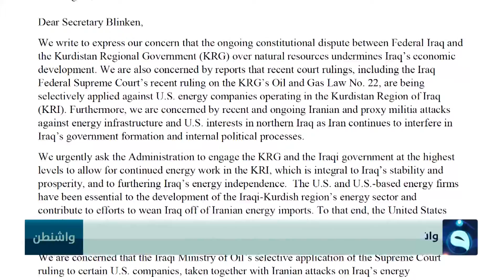واشنطن: يجب أن يستمر عمل شركات الطاقة الأمريكية في إقليم كردستان